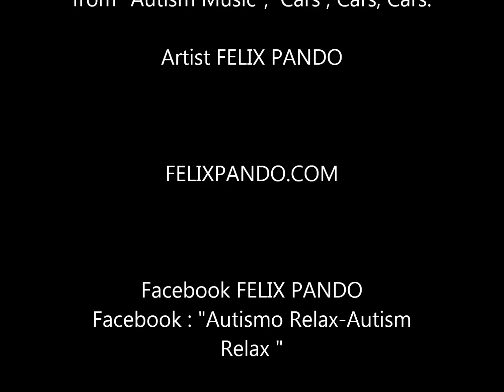AUTISM MUSIC FELIX PANDO "The results are magical" LEARNING BY DOING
CLICK THE 🔔BELL TO GET UPDATES
CLICK EN LA 🔔 CAMPANA PARA RECIBIR NOVEDADES

About this video:

Artist: Felix Pando

AUTISM MUSIC  Cars, Cars, Cars FELIX PANDO
For our children to ride in the car & Relax.

In this camp with therapeutic music with a MUSIC BOX for groups of children and adult with autism.

TRASLATION IN ENGLISH & SPANISH
    (Los resultados son Magicos).

It's important for this therapy do not speak or sing during the time you're playing the instrument.

When we started a new group the first reaction of the children is start to sing because they are not familiar with the system.

"The music goes straight to the soul without going through the reasoning or thoughts, and helps bring them to the present time, to their "here and now". Felix Pando.

Song from Cd: AUTISM MUSIC  CARS,CARS,CARS. FELIX PANDO

Felix Pando at age of two, he began to practice piano and performed his first public concert at age four.

In the 60s he founded the rock group, La Joven Guardia, one of the most popular Rock bands in Latin America.

Back during those years when the only language for Rock and Roll was English, Félix Pando, the vocalist, keyboard player and arranger for the band, would cut more than 30 records in Spanish, including hits like “El Extraño de Pelo largo” (loose translation: “The stranger with the long hair”) and “La Extraña de las Botas Rosas” (loose translation: “The Lady Stranger with the Pink Boots”) both of which he authored and which led him to worldwide recognition as well as to make two films; “El Profesor Hippie” (“The Hippie Professor”) and “El extraño del Pelo Largo”.

Awards: two Golden Records Awards, Racimo de Oro de San Juan and the CLIO’s award., Emmy Nomination CASO CERRADO.etc.